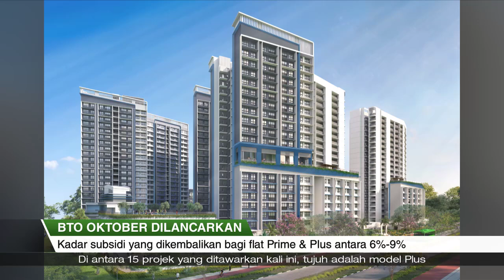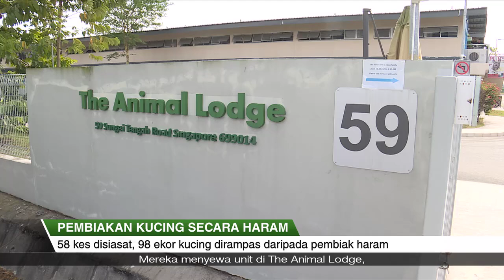SGKini | 16 Okt 2024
- Peguam Ketua Pembangkang Pritam Singh terus mempersoalkan kewibawaan saksi pendakwaan, Raeesah Khan, pada hari ketiga perbicaraan.

- Pemilik flat BTO Prime dan Plus perlu membayar balik kadar subsidi antara 6-9% harga jualan semula flat berkenaan, apabila mereka menjualnya.

- Parlimen bentangkan usul bagi mengiktiraf pencapaian atlet Team Singapore di Sukan Olimpik dan Paralimpik Paris 2024.

- Menteri Pengangkutan Chee Hong Tat berkata kenaikan tambang dilakukan secara berperingkat demi memastikan ia boleh dimampui.

- Menurut MOM, mempunyai garis panduan yang sama bagi memastikan keselamatan di tempat kerja semasa cuaca ektrem berbeza adalah tidak praktikal.

- Nparks menyiasat hampir 60 kes pembiakan kucing secara haram, serta merampas lebih 90 ekor kucing antara Januari tahun lalu hingga Ogos 2024.

- Parlimen diberitahu, peratusan wanita yang memanfaatkan kecerdasan buatan (AI) di SG, lebih tinggi berbanding kaum wanita di belahan lain dunia.